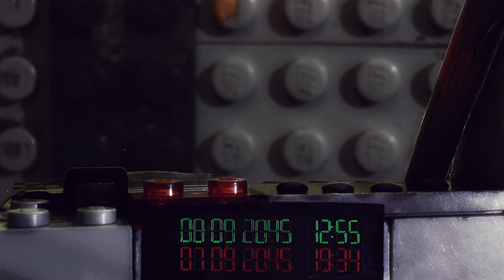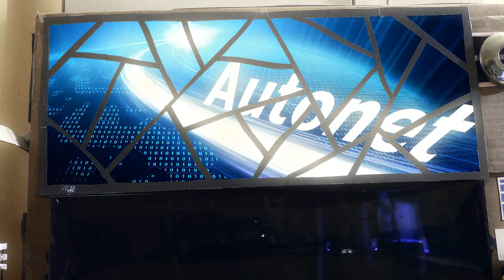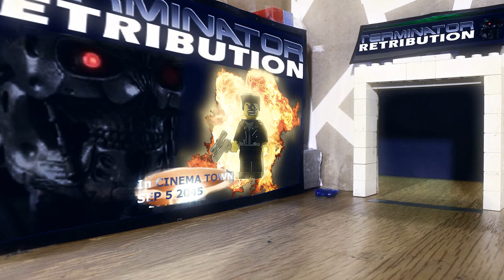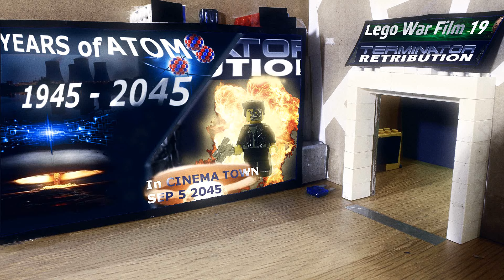LEGO Back to the Future 2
Lego parody of well-known BTTF Trilogy. Marty and Doc travel to 2045 and have a specific troubles then... Part 2/3 of whole Lego movie.